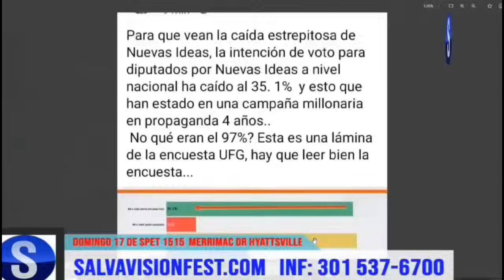Las Mejores Frases De Fortin Magaña 2023 | Le Hizo Una Pintura A Nayib Bukele